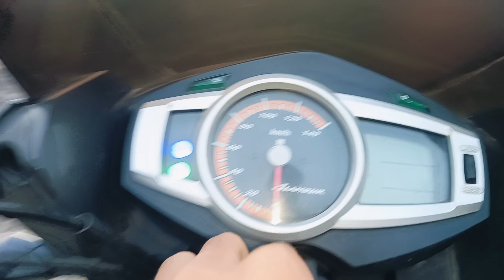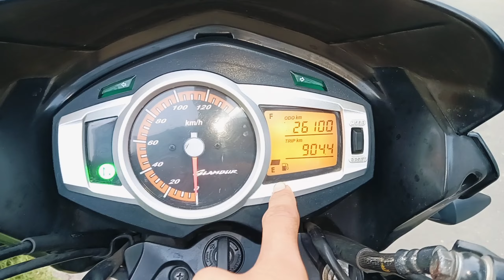শ্রাবনমাসে শেষ সোমবার | Durgapur barrage এ এত ভিড় 😯 | Dgp Prem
keep support & love you all guys ❤️ 🔥